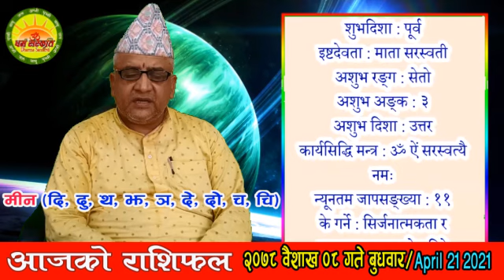आजको राशिफल | २०७८ वैशाख ०८ गते बुधवार | Nepali Horoscope APR 21 2021 | Baishakh 08 2078 | Rashiphal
आजको राशिफल | २०७८ वैशाख ०८ गते बुधवार || Nepali Horoscope APR 21 2021 | Baishakh 08 2078 || Aaja Ko Rashiphal

आजको राशिफल
बुधवार वैशाख ०८, २०७८
२१ अप्रिल सन् २०२१
Today's Rashifal
April 21 2021
Horoscope Prediction

वैशाख ०८ गते बुधवारको राशिफल
चैत्र शुक्ल (चौलाथ्व) नवमी, अश्लेषा नक्षत्र, कर्कट राशिको चन्द्रमा, शूल योग, बालब र कौलव करण, राक्षस संवत्सर, सूर्य उत्तरायण, वसन्त ऋतु
आज : श्री रामनवमी व्रत, श्री राम जयन्ती, श्री रामयात्रा, वासन्ती नवरात्रीको अन्तिम नवौं दिन, श्री सिद्धिदात्री भगवतीको विशेष पूजाआराधना, छन्द दिवस,
आजको मूहुर्त : कलशचक्र,
भोलि : वासन्ती नवरात्रको समापन (पारणा), अन्तर्राष्ट्रिय पृथ्वी दिवस,
भोलिको मूहुर्त : अग्निवास(सामान्य यज्ञ र हवन गर्न मिल्ने दिन), कलशचक्र,

आजको राशिफल, रासिफल, दैनिक राशिफल, नेपाली राशिफल, २०७८ साल, वैशाख महिना, ०८ गते, बुधवार, चैत्र शुक्ल पक्ष, चौलाथ्व, नवमी तिथि, कर्कट राशि, अश्लेषा नक्षत्र, शूल योग, बालब करण, कौलव करण, राक्षस संवत्सर, सूर्य उत्तरायण, वसन्त ऋतु

आनन्दादि योग : राक्षस, चन्द्रवर्ण : सेतो, चन्द्रदिशा : उत्तर, योगिनीदिशा : पूर्व, वारशूल : उत्तर, कालराहु : नैऋत्य,

काल वारवेला : बिहान ०८:५० देखि १०:२७ सम्म र मध्यरात्रीपछि ०२:५० देखि ०४:१३ सम्म